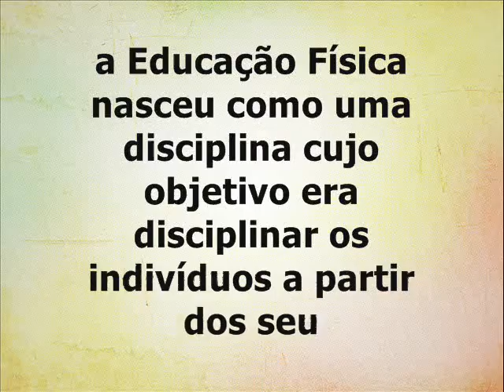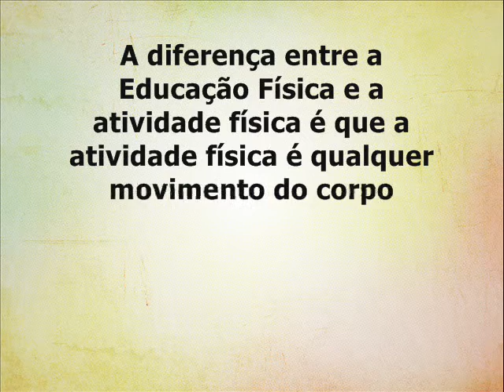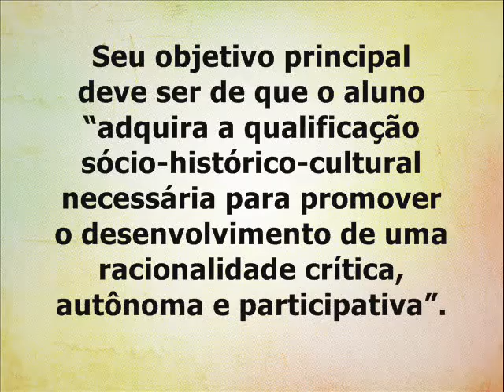Trabalho de Educação física